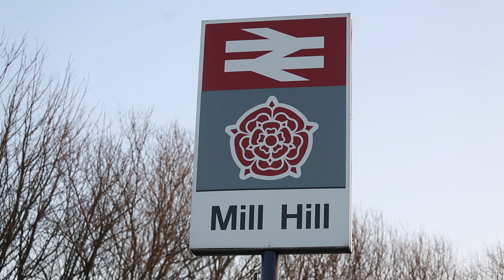An interview with Anthony Schrag (2016)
Our Mill Hill resident artist Anthony Schrag tells us about his work and his hopes for his new commission with Super Slow Way.

Created by Huckleberry Films